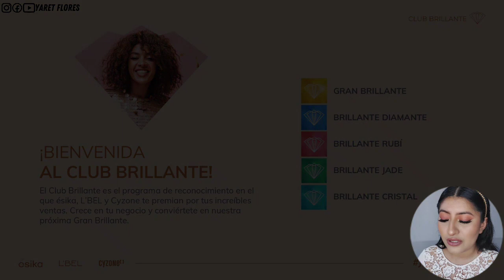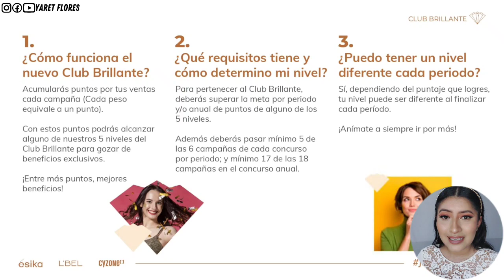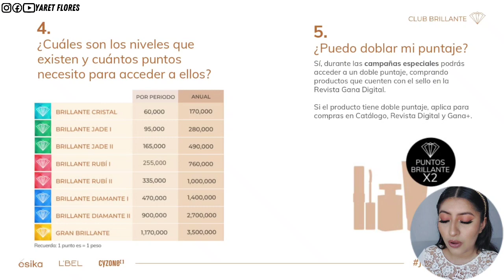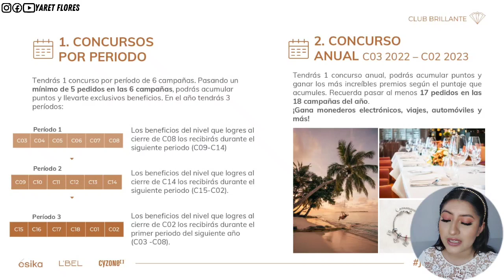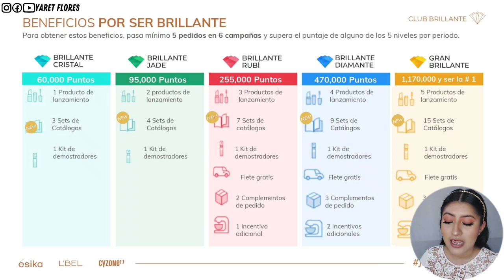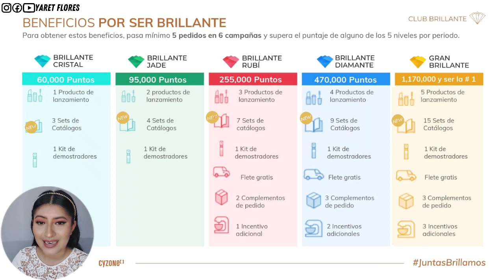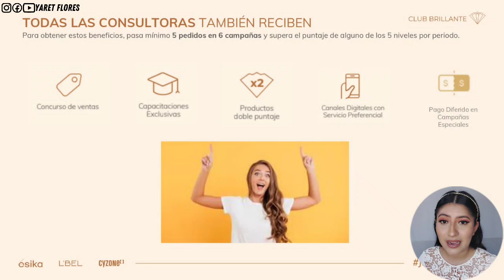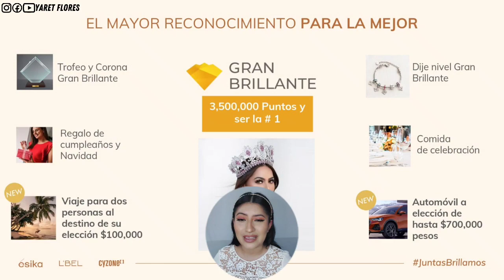club brillante 💎 2022 Belcorp